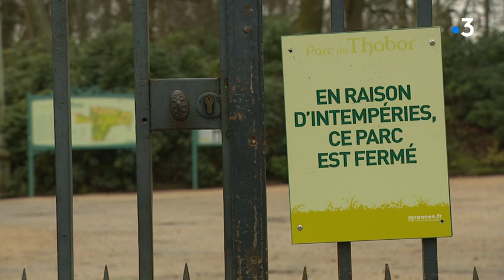La tempête Dennis a balayé la Bretagne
les tempêtes se suivent et ne se ressemblent pas en Bretagne. Ce 16 avril, la région a été balayé par des vents violents jusqu'en milieu d'après-midi. Dennis a soufflé plus fort que ce que Météo France avait imaginé : jusqu'à 135 km/h !

Récit de maxime Guégnard sur des images signées Catherine Aubaile, Karine Hannedouche et Jean-Michel Piron